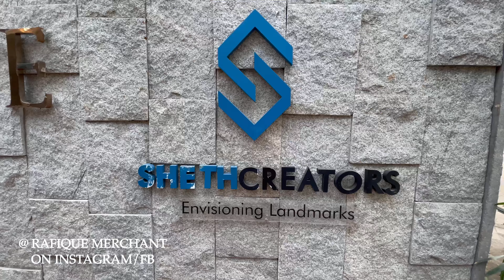3BHK 5.75 CRORE, Sheth Beaumonte, Sion Circle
1276 SQ.FT USABLE CARPET AREA. 3BHK SHETH BEAUMONTE, SION CIRCLE.
5.75 CRORE ALL INCLUSIVE.

ADVERTISE, SELL, RENT YOUR PROPERTIES ON YOUTUBE INSTAGRAM FACEBOOK WITH RAFIQUE MERCHANT 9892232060, 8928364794